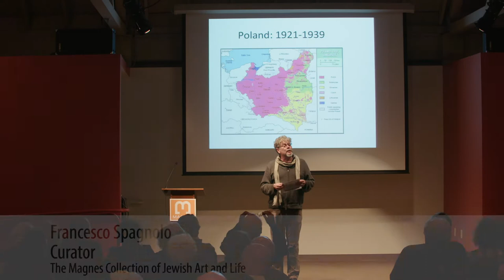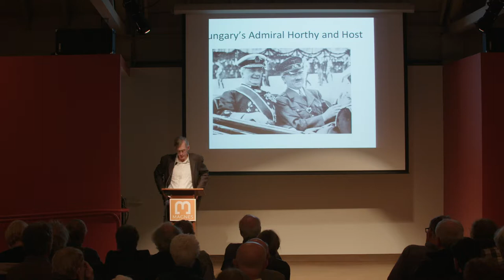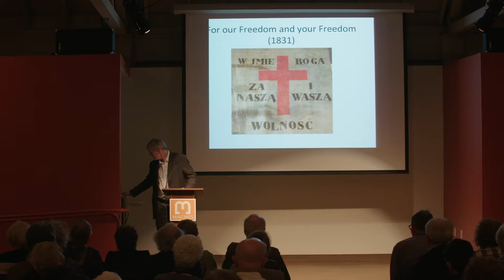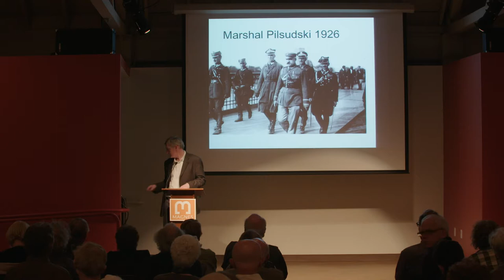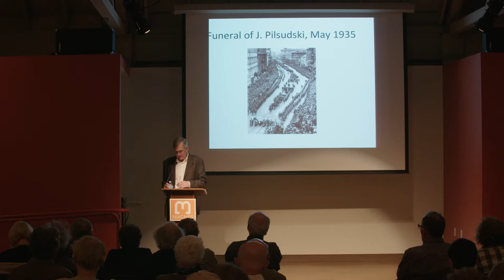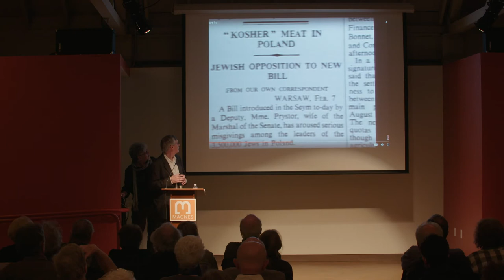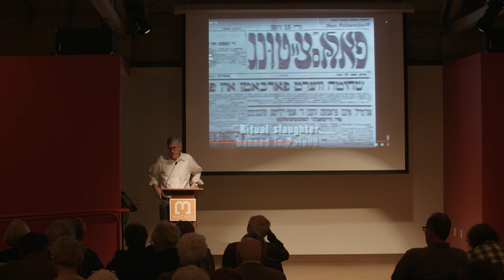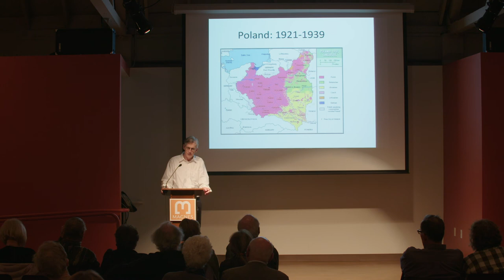Poland Reborn: A State Between Democracy and Fascism | John Connelly (UCB): Around Arthur Szyk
"Poland Reborn: A State Between Democracy and Fascism"
A lecture by John Connelly, Professor of History, UC Berkeley
Presented in the series, "Around Arthur Szyk: Berkeley Scholars on Art and History"

The Taube Family Arthur Szyk Collection comprises hundreds of artworks, sketches, illustrated books, and archival documents created between two world wars and documenting the rise of totalitarianism in Europe. Szyk’s work touches on motifs drawn from the Bible, history, politics, and culture to pair extraordinary craftsmanship with searing commentary on a diverse range of subjects including Judaism, the American War of Independence, the Second World War, the Holocaust, and the founding of the State of Israel. The Magnes curatorial staff is currently cataloging the collection, and the materials will soon be made accessible to the public.

In conjunction with the cataloging process, made possible by a generous gift from Taube Philanthropies, The Magnes is inviting Berkeley scholars to share their expertise and take part in the broad project of researching the many connections elicited by this multifaceted collection. In the course of the 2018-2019 academic year, historians, art historians, Media, and Jewish Studies scholars present insightful research and commentary "Around Arthur Szyk."

magnes.berkeley.edu